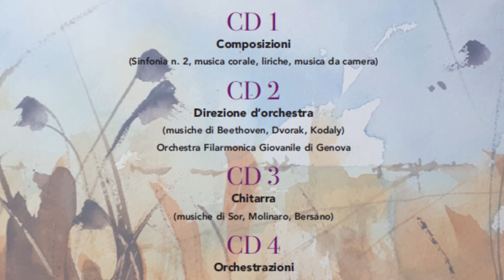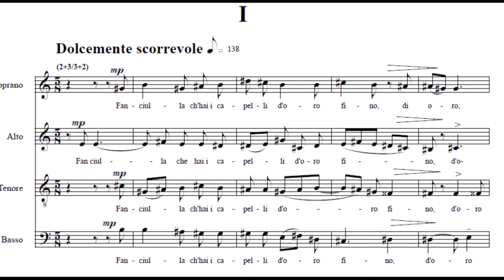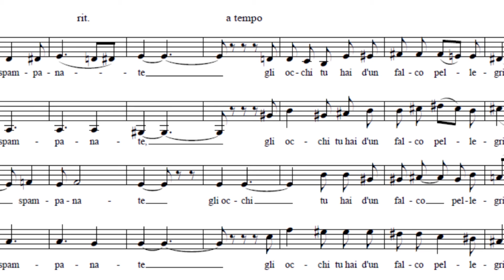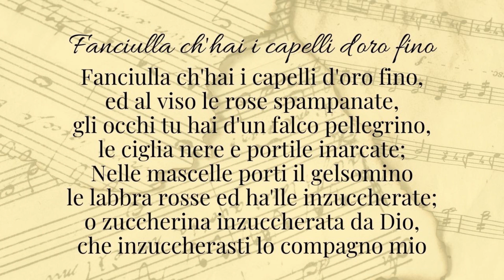Michele Trenti, from “Sei Rispetti”, “Fanciulla c’hai i capelli d’oro fino”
Michele Trenti from “Sei Rispetti”  (2007)  for mixed choir
“Fanciulla c’hai i capelli d’oro fino”
Accademia Vocale di Genova / Roberta Paraninfo
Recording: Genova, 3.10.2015